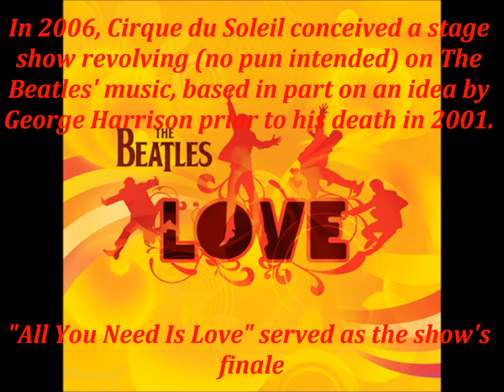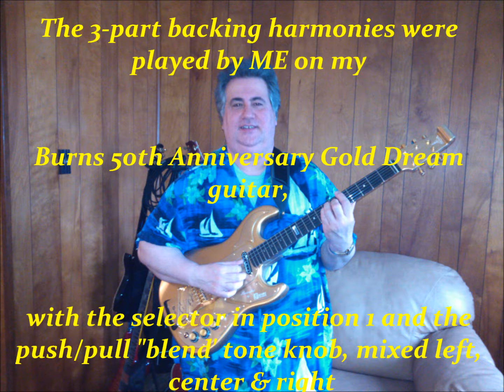Medley: Joy To The World / All You Need Is Love by DAN SULLIVAN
I've been so tied up with work (brutal month for the Postal Service) that I haven't posted since November 1st...I wanted to express my Christmas greetings to you all and having heard the same songs (great, though they are) I wanted to do something a bit different.

Upon his birth, Our Lord had a simple message; Peace to everyone, love shared by all and a total brotherhood of Man. Well I chose to convey the true spirit of Christmas in song, but being a Beatles guy, I wanted to find a song that expressed the philosophy of total love, as Our Lord wanted.  Then it hit me...

I did the opening part of the medley, "Joy To The World" with just two guitars, playing both parts on my Carvin DC-145. The rhythm opens with a "Yesterday" kind of feel and I play the verse through twice, ending with the final changes from "Yesterday" to set up part two, my Beatles contribution, "All You Need Is Love"...

I customized the wonderful Karaoke Version BT and in adding my own sections, went for the total "Wall Of Sound" production with lots of reverb.  The melody line features the DC-145 again, in single-coil, double-tracked form, mixed in stereo.

The 3-part harmonies are played on my Burns Gold Dream guitar, with the "blend" switch, my favorite harmony tone.

During the opening, which features the French National Anthem, "La Marseille", and to reinforce the horns on the choruses, I played my Carvin DC-127/12 electric 12-string, which gave a stunning effect ! I double-tracked it and mixed for stereo.

Finally, the track's distorted lead guitar solo and play-out runs fell one again to the DC-145 in humbucker mode and out-of-phase. In addition to "Yesterday" and "She Loves You" bits in the coda, I added some power chords to the ending and some arpeggiated trills during the middle solo, just to be distinctive.

Well there it is...my Christmas contribution for 2014...I want to wish EVERYONE on the planet a Joyous Christmas filled with peace and love, as well as a prosperous 2015...ENJOY !!!

My BEST to all...Dan.

Dan Sullivan claims no ownership of the music or media images displayed.  This video is for study, review and critical purposes only.   Photo of Dan with DC-145 by Susan.  Photos of Dan with DC-127/12 and Gold Dream by Richard Wiest, Jr.   Photo of Dan and Susan by David Wade.  Photo of Dan's DC-145 by Dan.